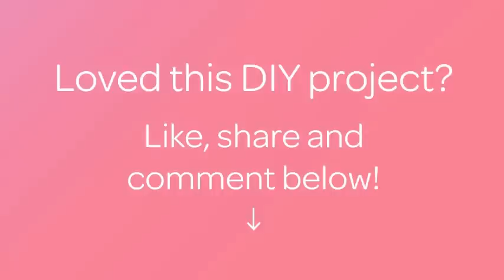How To Create a Simple Jeans Purse - DIY Style Tutorial - Guidecentral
About this DIY project:
- Title: Create a Simple Jeans Purse

Supplies:
- Jeans
- Scissors
- Wooden button
- Needle and thread
- Sewing machine